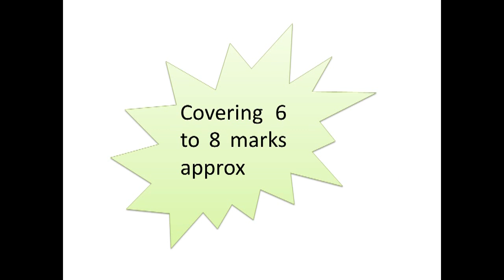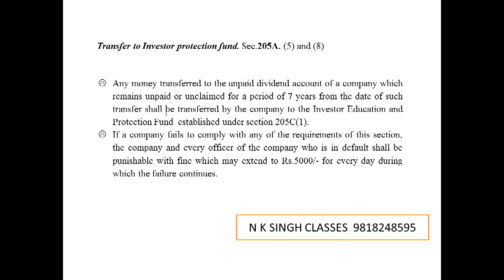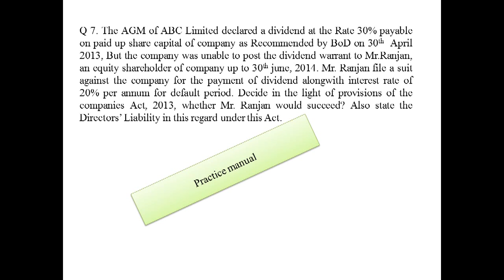CA final law by N K Singh. Revision of Dividend...to have the complete class plz